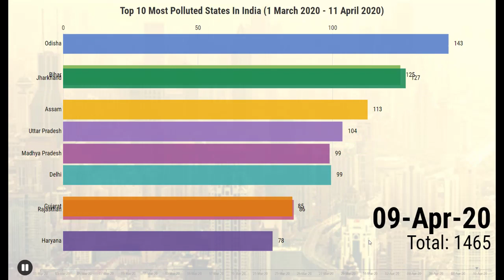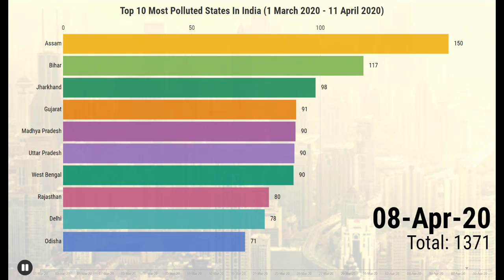Air Quality Index on Visual Map of India | Top Most Populated States in India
This video shows the Air Quality Index of different states of on Visual Map of India indicating air quality indicators color and value also most populated states in India from 1st Match 2020 to 11th April 2020..Here you can also see how Air Quality Index improved and get lowered due to Corona virus lockdown.